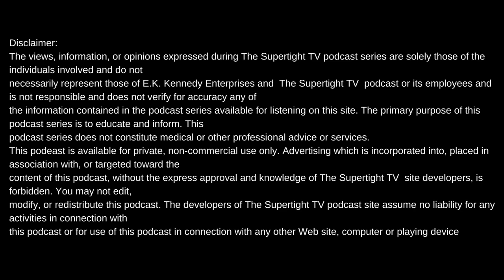DJ B-DO UGK ALUMNI ON THE LAST UGK SHOW 2 WKS BEFORE PIMP C'S DEATH+LAST CONVOS W/ PIMP+ADVENTURES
Intro produced by Meezy Relli